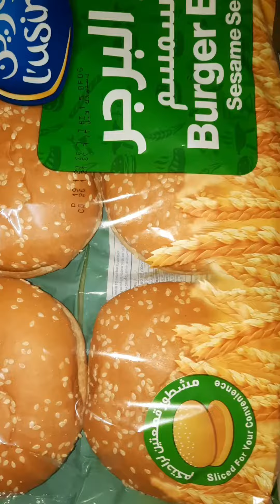simple homemade burger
try try